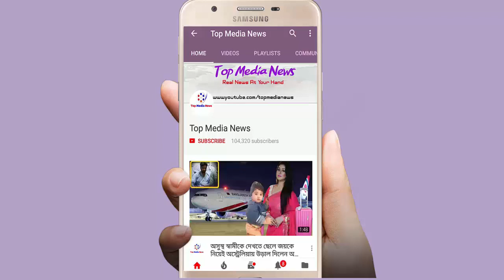চালবাজ সিনেমা নিয়ে একি কান্ড করল শাকিবের পাগল ভক্তরা?মিডিয়ার চারিদিকে হইচই